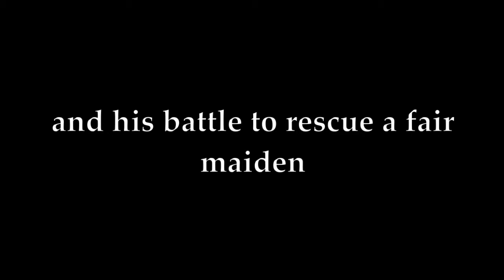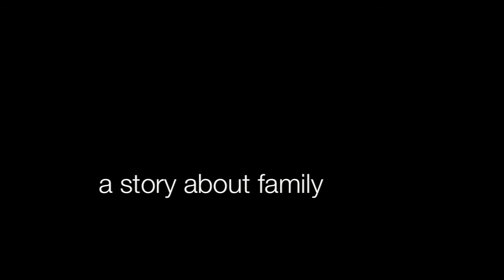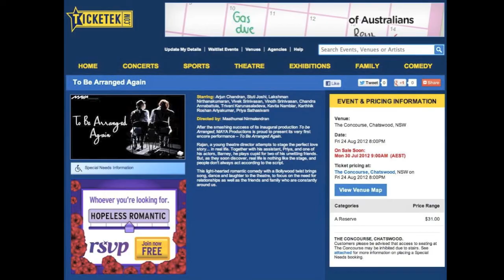"To Be Arranged Again" The Encore Performance-Teaser Trailer.mov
On stage: 24/08/12, 8pm, The Concourse Theatre, Chatswood

Visit: The Concourse Box Office 9am -- 6pm Monday to Friday, Victoria Ave, Chatswood
Call:    Ticketek on 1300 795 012

After the smashing success of its inaugural production To be Arranged, MAYA Productions is proud to present its very first encore performance -- To Be Arranged Again.

Rajan, a young theatre director attempts to stage the perfect love story... in real life. Together with his assistant, Priya, and one of his actors, Barney, he plays cupid for two of his unwitting friends. But, as they soon discover, real life is nothing like the stage, and people don't always act according to the script.

This light-hearted romantic comedy with a Bollywood twist brings song, dance and laughter to the theatre, to focus on the need for relationships as well as the friends and family who are constantly around us.

All proceeds will go to Westmead Children's Hospital.

Starring: Arjun Chandran, Stuti Joshi, Lakshman Nirthanakumaran, Vivek Srinivasan, Vinoth Srinivasan, Chandra Annabattula, Triveni Karunasaladeva, Kavita Nambiar, Karthhik Roshan Ariyakumar, Priya Sathasivam

Directed by: Maathumai Nirmalendran